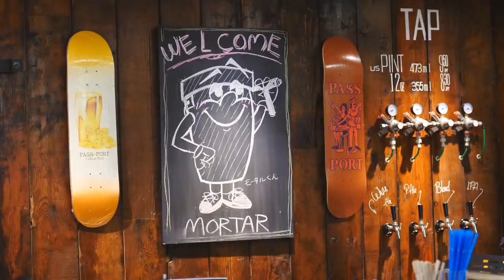JAPAN'S NEXT BIG SKATER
My good friend Takuya Ishizuka has a lot potential to become a big name in skating and with this New street part in the works he'll really be able show case his skating to the fullest.

Insta: @ErasedXProject, @LuisMoraVids, @Ishizuka_ta98, @hakase_diaspora, @ryosagawa, @whoisjsd

Intro background: Sarcastic sounds - Amour
Outro Edit Song - JerHell - Hate Unconditionally

Not to long ago I decided to sponsor Takuya and help him get his name out there. He kills it at skating & just need that little push to really get out there. I'm sure after dropping his video part, entering a few contest, & picking up a full set of sponsors, we'll be seeing him in the Tokyo 2020 Olympics, Street League, and much more! The future is looking bright for Takuya.